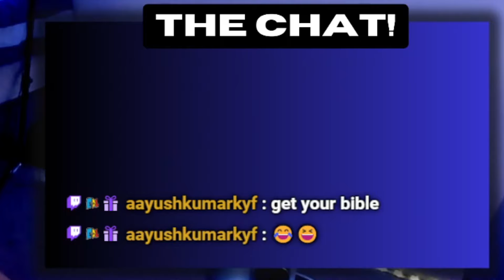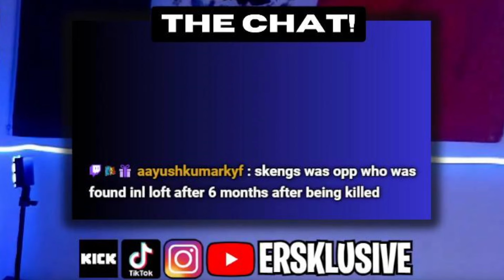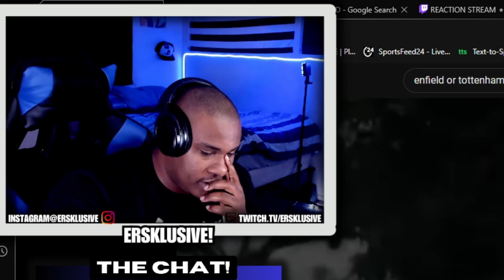"E1 DESERVES JAIL ON THE MOON"😭🤮| E1 - Enfield or Tottenham REACTION